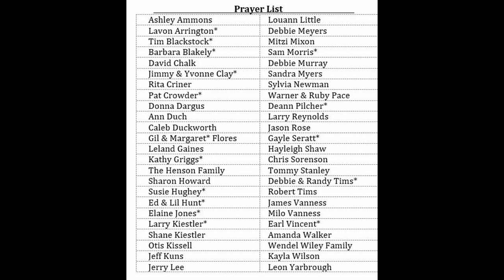Curve Baptist Service 1 8 23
Curve Baptist morning worship service for January 8th, 2023.  Thank you for worshiping online with us today.  You’ll hear a great sermon by our wonderful pastor, Bro. Lynn King. Sandy Arnold, our song leader, has selected some beautiful songs for today.  You’ll also enjoy beautiful music by our pianist, Mrs. Linda King.  Wednesday night service is at 6:30 pm.  We pray that 2023 will be a great year for you and your family.
We’ve added our prayer list at the end of the service so you can pray specifically by name for those if you wish to do so.  Pray for an end to the conflict in Ukraine.  Pray especially for President Joe Biden and our national leaders, for Governor Lee and our state leaders, and for our local leaders.  God Bless the USA!